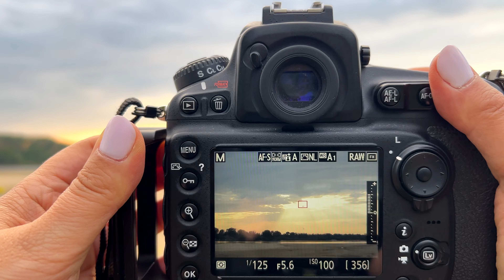Wyspy Zawadowskie – krótki wypad na zachód słońca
Zaczyna się lato. Przyroda rozkwita. Właściwie w każdym miejscu jest super. Nie zawsze tylko mam wystarczająco dużo czasu na sesje :( Dlatego dzisiaj krótki film o wypadzie nad Wisłę o zachodzie słońca.